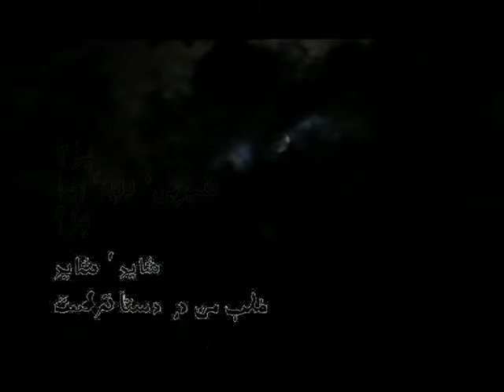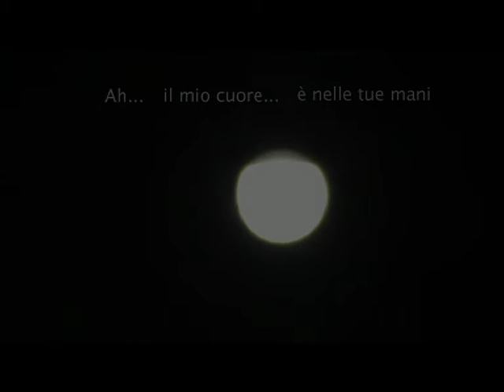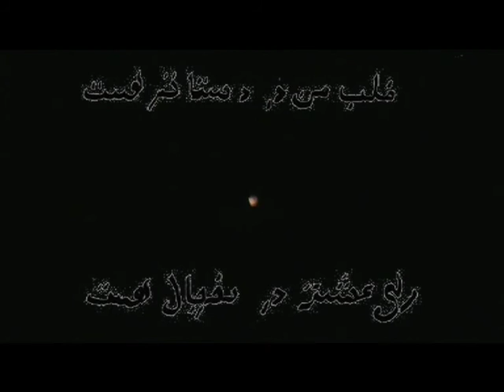Lilith in Persia (Suite da Demo ET NICO, Vel Net 1998) Musica Nico Girasole. Voce Tiziana Portoghese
Il mito di Lilith.
Gli antichi popoli della Mesopotamia, dove nacque il mito di Lilith, credevano che la Luna periodicamente scomparisse nelle acque divenendo, così, la Luna Nera.
L'assenza di questo cerchio argentato nel cielo creava molta paura e gli antichi pensavano che durante questo periodo buio la Luna si trasformasse in una creatura femminile chiamata Lilith.
Questa creatura, secondo le credenze, si appostava ai quadrivi e lì attendeva il passaggio degli uomini che, appena giunti nei pressi del crocicchio venivano sedotti e selvaggiamente cavalcati dalla fierissima donna-luna nera che al suo seguito aveva i Succubi, creature nane che la accompagnavano e che la aiutavano nel tener fermo il malcapitato.
Questo mito nell'antica cultura ebraica finì per sovrapporsi a quello della prima moglie di Adamo, la moglie ripuduata. Stessa sorte ebbe anche nella mitologia greca e poi latina assumendo i nomi di Leto e Latona, la prima moglie di Zeus/Giove, ripudiata poiché troppo sessuata... I figli che nacquero dall'unione di Leto e Zeus furono deità contraddistinte da molte nevrosi: Apollo, bellissimo e turbatissimo giovane assassino, e Artemide, algidissima donna cacciatrice e solipsista.
La registrazione audio cha e fa da colonna sonora a questo video è la demo prodotta dalla Vel Net di Mario Volpe nel 1998, registrata al Tom Tom Studio di Angelo Pantaleo.
La musica e i testi sono di Nico Girasole. La voce femminile è quella di Tiziana Portoghese; la chitarra di Giulio Vinci; la Lyra, la seconda chitarra e la seconda voce sono di Nico Girasole. Consulenti linguistiche per il persiano: Stefania Paesano e Parisa Shahvand. I testi in Parsi che appaiono nel cielo sono stati realizzati ad acquerello da Francesca Morgese e volutamente allineati a sinistra, un po' a mostrare l'indizio del "falso" in arte.
La suite fu eseguita per la prima volta all'inaugurazione del Teatro Kismet Opera nel 1989. Poi il primo brano in una versione elettronica fece da colonna sonora in un mediometraggio in pellicola sulla Cappadocia per la regia di Fabio Segatori e prodotto dal Dott. Patara (Fonorete Roma) e il secondo brano è parte della colonna sonora del mediometraggio Mistero di Rosa sempre di Segatori sempre prodotto da Patara per la Alpac iniziative cinematografiche. "Mistero di Rosa" fu visto al Festival di Taormina e al Palazzo delle Esposizioni ed in altre occasioni di festival cinematografici.
La suite persiana è stata reinventata per il duo Francesco Palazzo e Tiziana Portoghese (Fisarmonica e Mezzosoprano) ed eseguita in numerosi concerti a Bari, Campobasso, Santeramo in Colle e Aosta e in un'altra versione per il duo composto da Maurizio Zaccaria e Critian Battaglioli, rispettivamente Pianoforte e Sax Alto ed eseguita presso l'Auditorium Vallisa nella rassegna dei concerti de "i Cameristi" e presso il conservatorio Bonporti di Trento in occasione del concerto del 18 gennaio 2013 organizzato dal maestro Marco Albonetti alla fine della Master Class di Sax tenuta dalla statunitense Carrie Koffman.